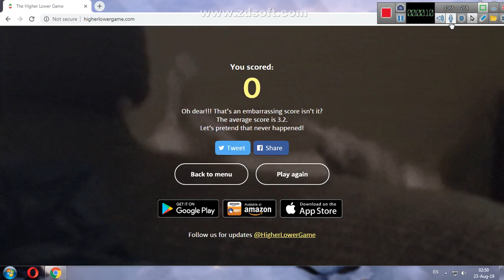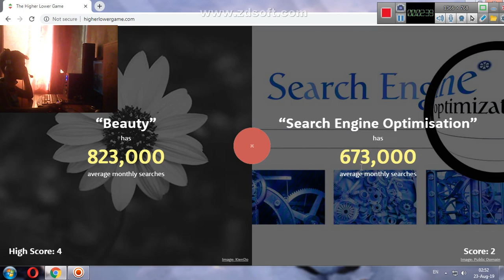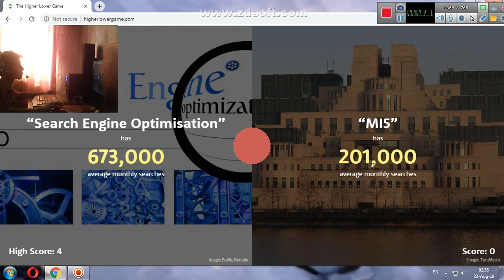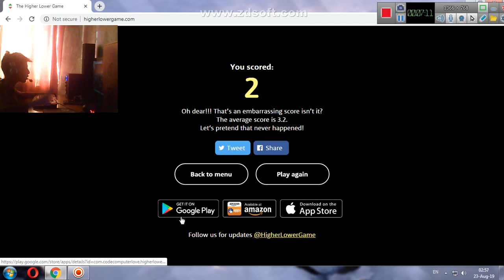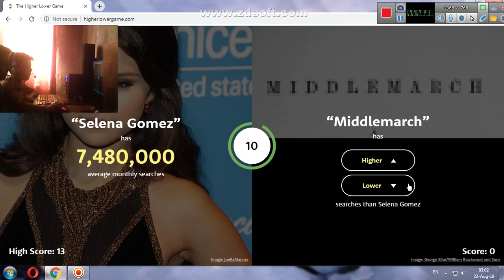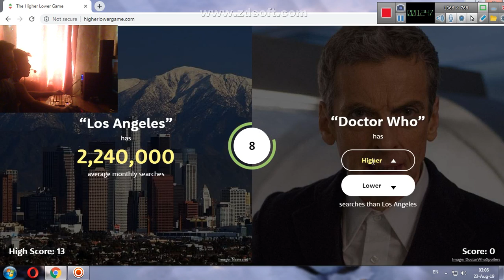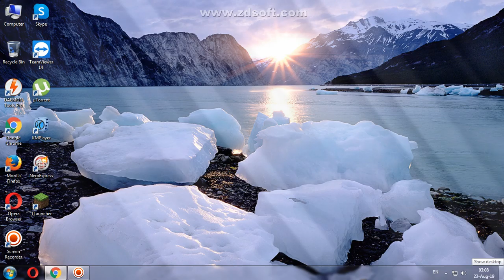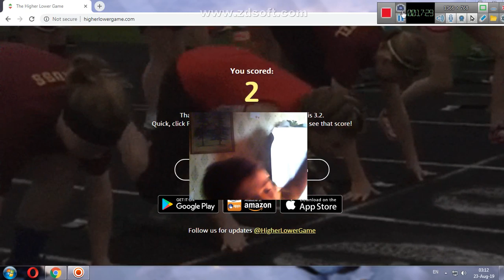saba sigua luka siguasta ertad